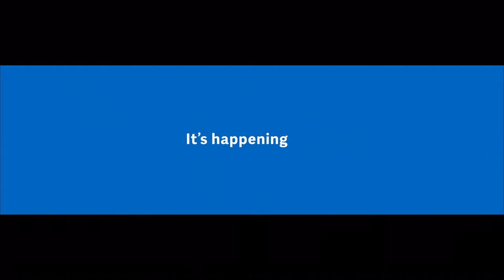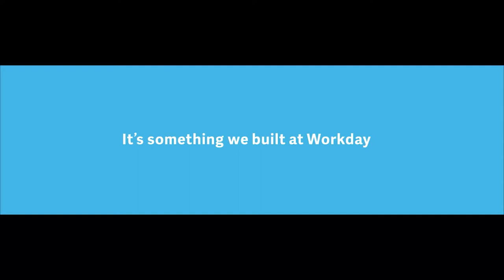Workday Sweden AB at 600Minutes Executive IT 2020, Sweden